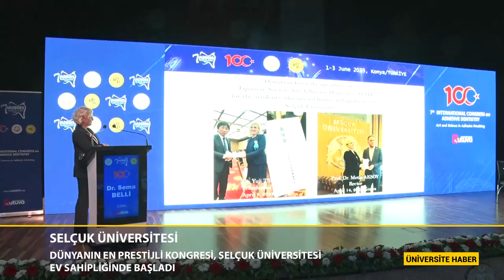Dünyanın en prestijli kongresi, Selçuk Üniversitesi ev sahipliğinde başladı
Selçuk Üniversitesinin ev sahipliğinde 7’ncisi düzenlenen kongrede Türkiye, Japonya, Amerika Birleşik Devletleri, Belçika ve İsviçre’den alanın uzmanı öğretim üyeleri, alandaki güncel gelişmeleri 1-3 Haziran 2023 tarihleri arasında tartışacak.